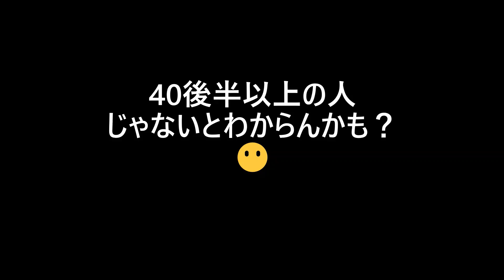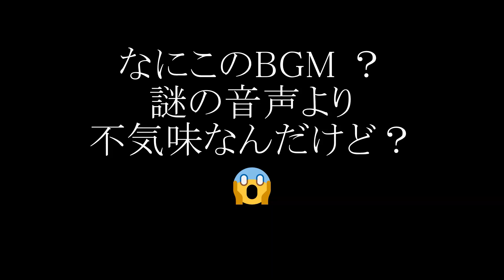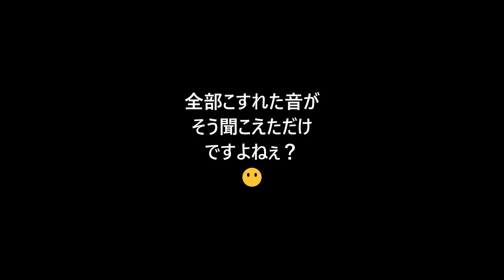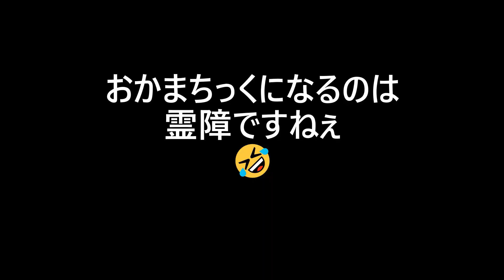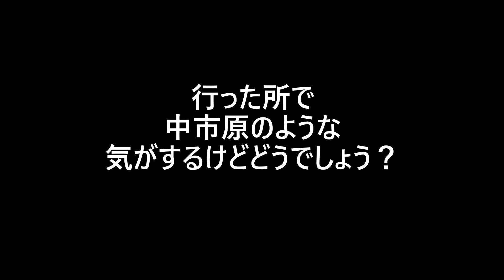心霊なの？みんな大好き北山霊園の奥を２日彷徨ってみた☆編集版その５初日キャミソールが埋まってた場所へ（視聴注意）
実はここの謎の声が入る廃道のずっと奥には
地図で見ると飲食店があるらしいんです☆
そのうちここの廃道の草がなくなったら突っ込んでそこの飲食店行ってみようかなぁ？
迷惑かなｗ